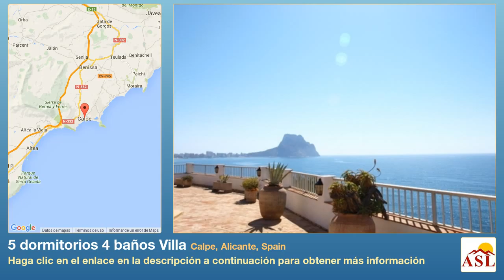5 dormitorios 4 baños Villa se Vende en Calpe, Alicante, Spain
Más información en Villa se Vende en Calpe, Alicante, Spain con 5 dormitorios, 4 baños

Primera línea de la propiedad ubicada en Puerto Blanco, con puntos de vista, sencillamente, impresionante a lo largo de la costa mediterránea hacia las luces de Calpe. villa principal, de estilo tradicional, dos niveles con porche de piedra de entrada, gran salón comedor de doble altura, cocina independiente, cuatro dormitorios y tres baños. Separa una casa de huéspedes de habitaciones en los jardines. Piso de 2000 m² con jardines con terraza de la piscina grande, garaje doble.